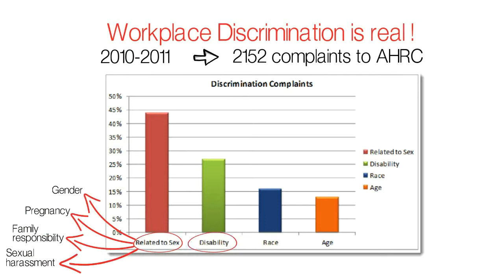EEO Discrimination Video Teaser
Equal Employment Opportunity - Induction and Training Video example. This video is part of the Zulu eLearning induction compliance training suite Australia.